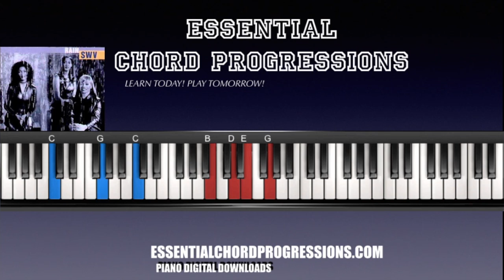RAIN | SWV | Easy Piano Tutorial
For the full tutorial of how to play "RAIN" by SWV go
*Don't forget to request your favorite songs too while you're there under the "Contact" page.